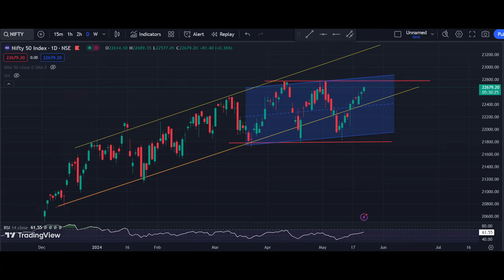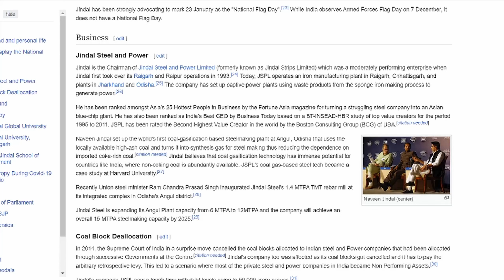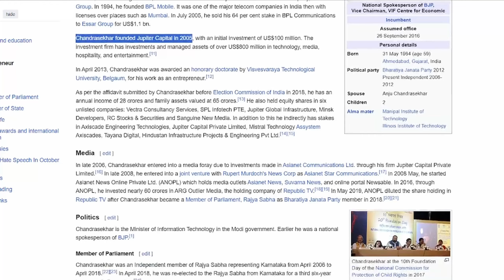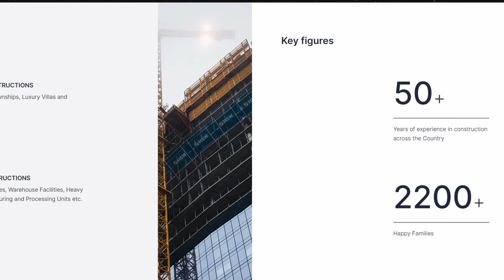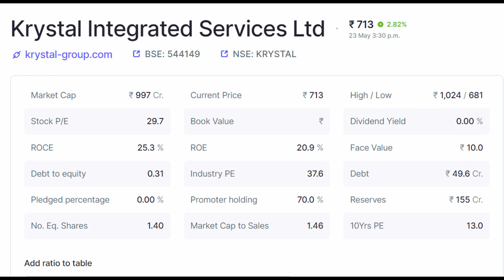Top BJP Leaders Company Listed In Stock Market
The Bharatiya Janata Party (BJP) is a political party in India and one of the two major Indian political parties alongside the Indian National Congress Since 2014, it has been the ruling political party in India under the incumbent Prime Minister Narendra Modi. The BJP is aligned with right-wing politics and has close ideological and organisational links to the Rashtriya Swayamsevak Sangh (RSS) volunteer paramilitary organisation. Its policies adhere to Hindutva, a Hindu nationalist ideology.As of January 2024, it is the country's biggest political party in terms of representation in the Parliament of India as well as state legislatures.